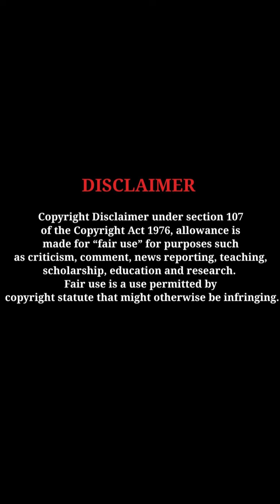Sakshi Chaudhary stunning beauty gorgeous looks